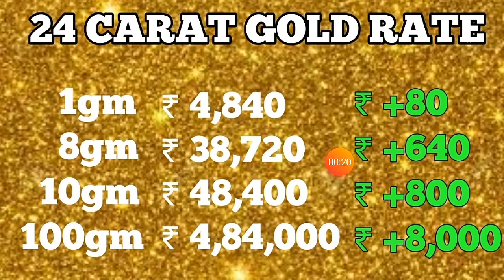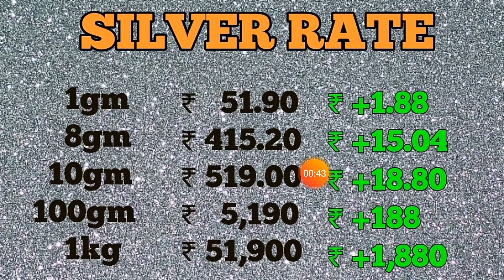10 जुलाई 2020 सोना चांदी के भाव| Today Gold Rate India| Gold Rates| Aaj Sona Chandi Ka bhav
10 जुलाई 2020 सोना चांदी के भाव| Today Gold Rate India| Gold Rates| Aaj Sona Chandi Ka bhav

14 my gold price सोना के भाव | Today Gold Rate | India gold Rates | Chandi Ka Bhav Aaj | Aaj Sona Chandi Ke Bhav,
Topics:- Gold-Silver,
22 & 24 Carat gold rate,
22 & 24 Carat gold bhav,
Silver prices,
Trending,
Sasta sona,
Gold price,
Trending,
Aaj ka rate,
Gold price,
10 gram aaj sone ka bhav Kitana h,
1 tola gold ka bhav,
1 tole ka rate,
1 kilo chandi ka rate,
10gm gold ki kimat,
10 gram gold ki rate,
1 kg chandi ka rate,
1 kg chandi ka bhav,
1 kilogram chandi ka rate,
22ct gold price today,
1 gram gold rate in India today,